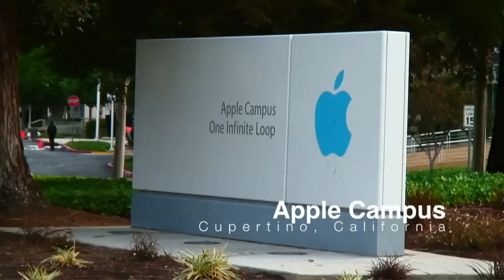Apple Headquarters - California Here We Come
Jordan and Jesse camp out at the Apple Campus in Cupertino, California.  They also check out the famous "Shark Tank" which is home to the San Jose Sharks.